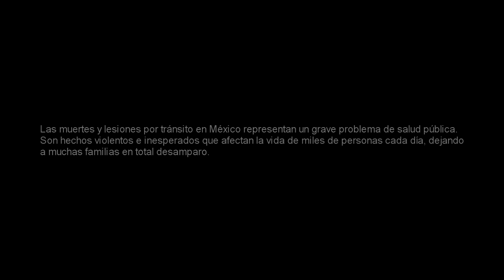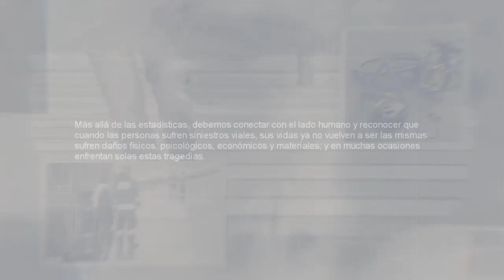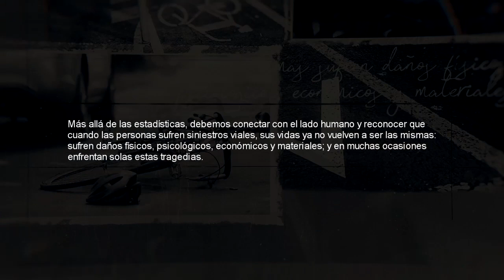Vlog #6 ERESVíctimaVV - No más bicicletas blancas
Las bicis blancas son fantasmas que nos persiguen. Son un doloroso testimonio de la indiferencia social y la irresponsabilidad con que se ha conducido la política de transporte y movilidad en nuestras ciudades.